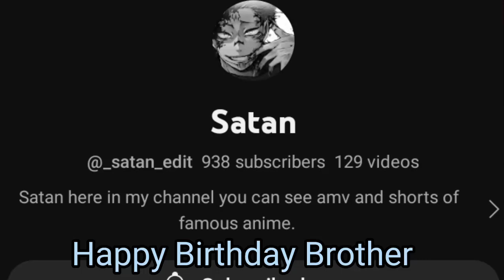Gojo Edit For @_satan_edit Brother Birthday Special || Hope You Like It